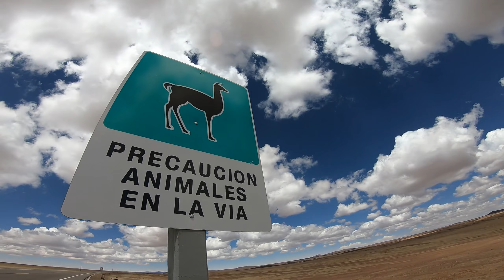(23/30) Bolivia, the Salar de Uyuni experience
Crossing the altiplano of Bolivia. Having fun on the greatest salt flat of the earth.